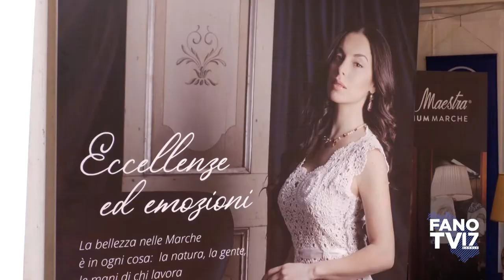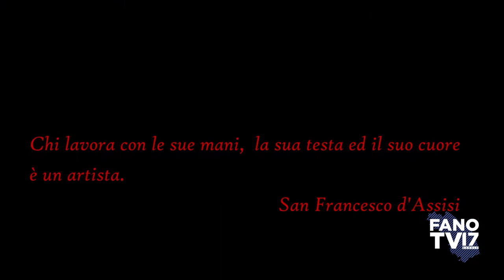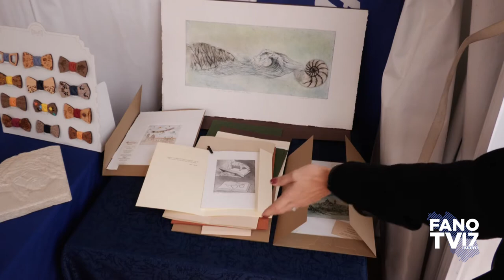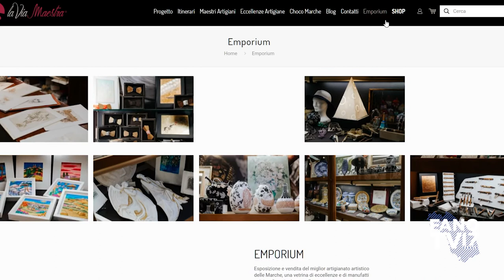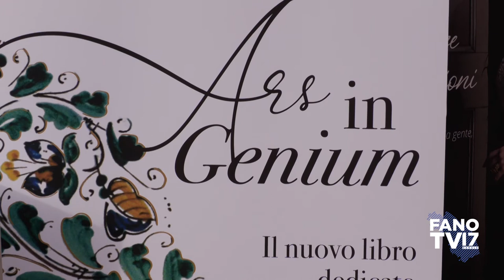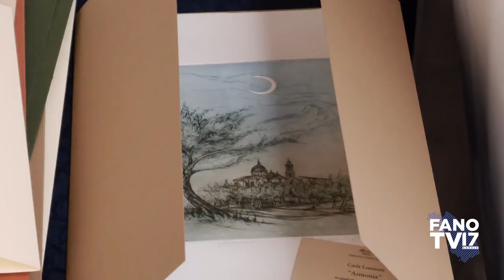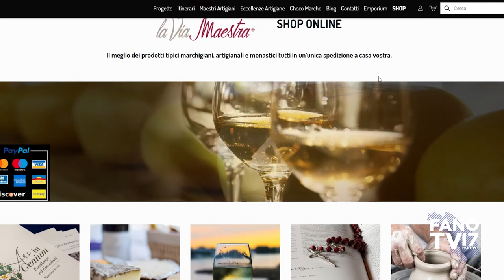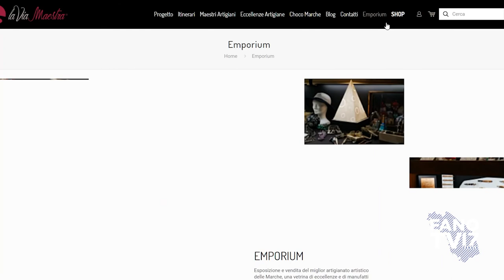Confartigianato Premia le aziende del territorio di Acqualagna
Confartigianato imprese Ancona Pesaro e Urbino.
56° Fiera Nazionale del Tartufo Bianco di Acqualagna

Acqualagna - novembre 2021